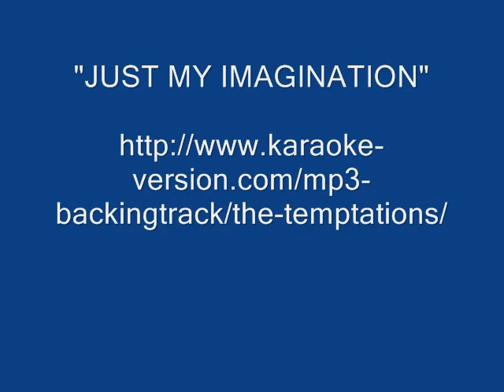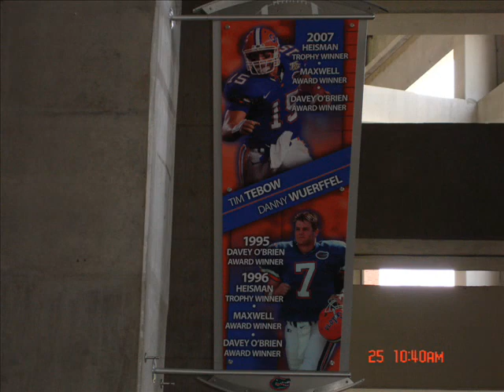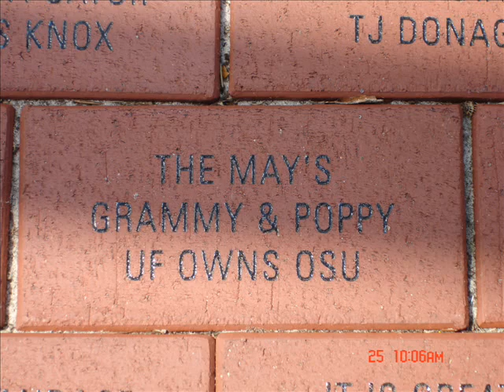MICHAEL MAY - JUST MY IMAGINATION - THE TEMPTATIONS (COVER)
My rendtion of this song by the fabulous Motown group "The Temptations".

Thanks for listening,  Mike